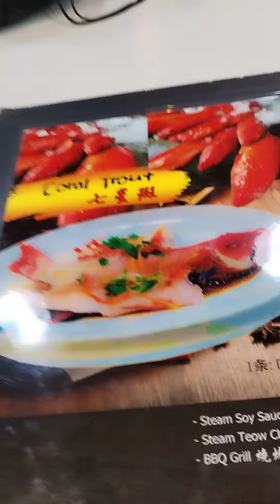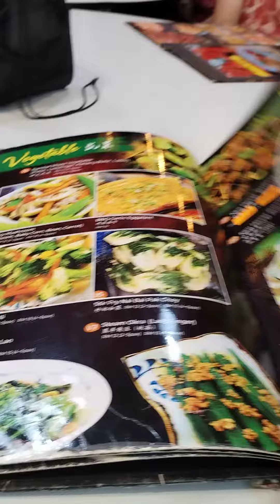big ear ring at 东海岸East Coast Grill Seafood Ikan Bakar (Pork Free) Bayan Lepas(4)